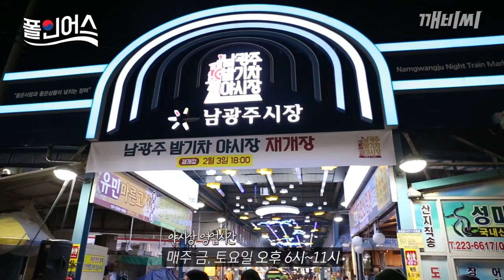외국인 남광주야시장 체험기(feat.홍어) (Foreigners experiencing korean night market(feat.fermented stingray))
폴인어스[fore·ign·us] #3
외국인 친구들의 남광주 밤기차 야시장 체험기

로버트(영국)
유영(중국)
염우신(중국)
안젤리나(프랑스)